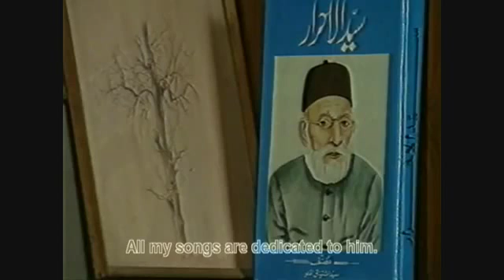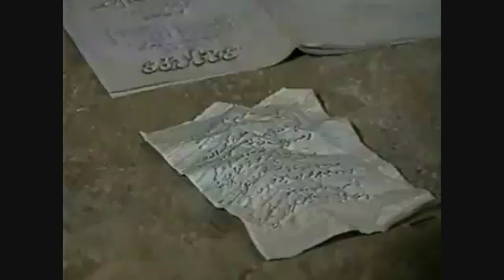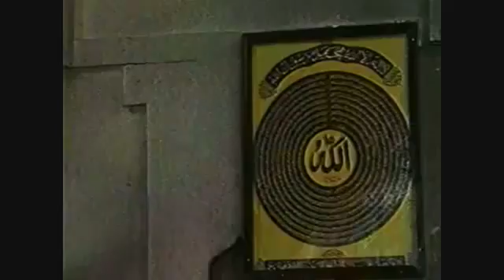Deepti Naval in HASRAT MOHANI TV Serial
Watch Deepti Naval and Farooq Shaikh in the TV Serial 'Hasrat Mohani' full episode.

DEEPTI NAVAL – A SHORT PROFILE

    Deepti Naval is an Indian film actor, director, writer, painter and photographer. A multi-faceted personality, her major contribution has been in the area of art cinema, winning critical acclaim for her ‘sensitive and close to life’ characters that emphasized the changing role of women in India.

EDUCATION
    After her schooling at the Sacred Heart Convent, Amritsar, Deepti migrated to the US with her family in the year 1971. A graduate of Hunter College of the City University of New York, Deepti acquired her Bachelor’s degree in Fine Arts studying Painting as her major subject and English and Psychology for minors. Her interest in a whole range of other subjects led her to study American Theater, Photography, and Astronomy.
    After graduation Deepti had a brief stint with the ‘Gene Frankle Institute of Film and Television’ pursuing her passion for films and acting. Inspired by her father, Deepti believes in education as an ongoing process throughout life and has spent several winters in New York doing workshops in Creative Writing.

ACTOR
    The first American-Indian girl to join Hindi films, Deepti made her debut in the year 1980 with the path-breaking film Ek Baar Phir, for which she won her first Best Actor award, and has since appeared in more than 90 films, including Chashm-e-Baddoor, Katha, Rang Birangi, Kisise Na Kehna, Saath Saath, Yeh Ishq Nahin Aasaan, Mirch Masala, Kamla, Ankahi, Andhi Gali, Mohan Joshi Haazir Ho, Main Zinda Hoon, Didi, Panchvati, Leela, Shakti, Firaaq, Memories in March, Listen Amaya, NH-10 and the much acclaimed and Oscar Nominated film Lion etc., carving a distinct niche for herself in the Indian Film Industry.
     Deepti was awarded Best Actor in several international film festivals for her roles in Leela, Firaaq, Memories in March and Listen Amaya etc. She also won Best Screenplay at the NY Indian film festival for her directorial film, Do Paise Ki Dhoop Chaar Aane Ki Baarish. Deepti Naval was recognized as the 2007 Tribute Honoree of the Indian Film Festival of Los Angeles.

DIRECTOR
    She wrote and directed Thodasa Aasmaan, a women-centric TV serial and produced a travel show The Path Less Travelled.

THEATRE
    Deepti has recently made her debut in theatre, with the poetic stage show, EK MULAQAAT where she plays the celebrated Punjabi writer, Amrita Preetam.

WRITER
As a writer, her selection of poems, LAMHA LAMHA was published in the year 1981. Her second book of poems, BLACK WIND And Other Poems was published in 2004. THE MAD TIBETAN: Stories From Then and Now was her first anthology of short stories published in 2011.

PAINTER
    As a painter her knife work with oil on canvas is distinctly expressionistic – especially her landscapes, figures, self-portraits and sketches. She first showed her paintings at the Jehangir Art Gallery in a solo exhibition, called REFLECTIONS followed by several exhibits in India and abroad.

PHOTOGRAPHER
    The still camera is another excuse for soul-searching time with her Self. Deepti displayed her photography in the series called IN SEARCH OF ANOTHER SKY, ROAD BUILDERS and SHADES OF RED.
    Apart from all her interests, Deepti is actively working to create awareness towards the Mentally ill. For the education of the girl child she runs a charitable trust.
    A gypsy at heart, Deepti enjoys trekking in the remote mountains of Himachal and Ladakh.